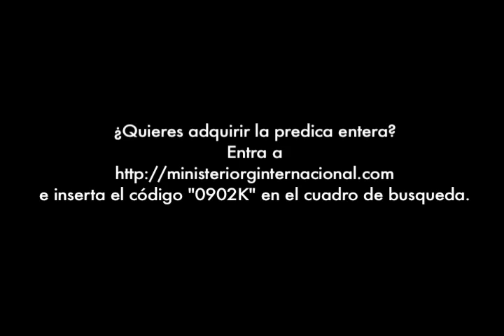Las Cicatrices Internas De Un Gran Rey